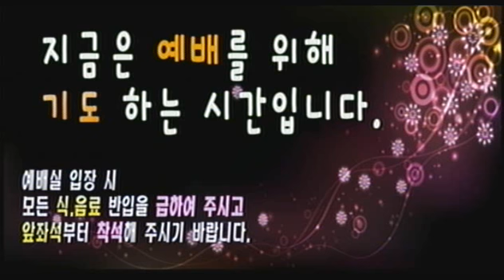20120826_Yewon Church Youth Worship Service (praise only ver.)